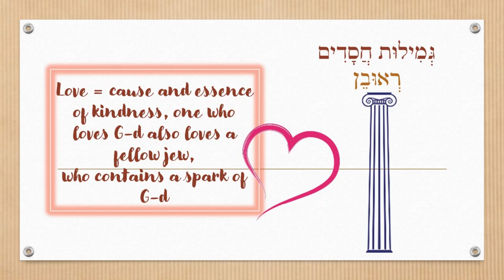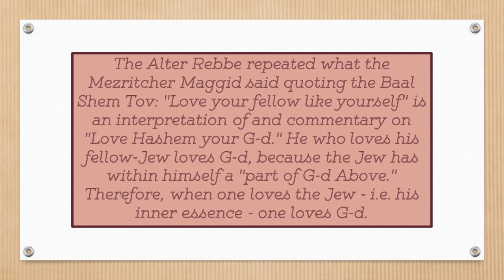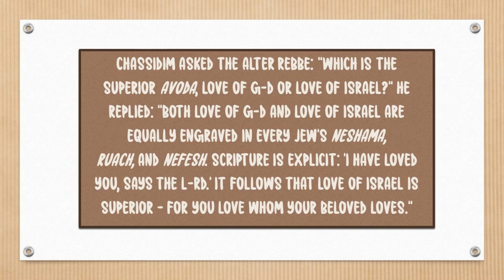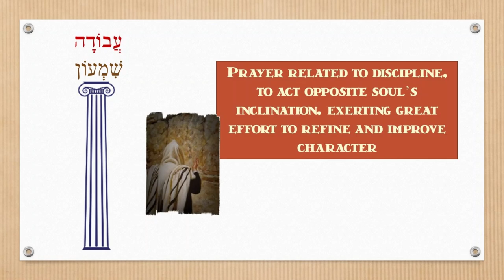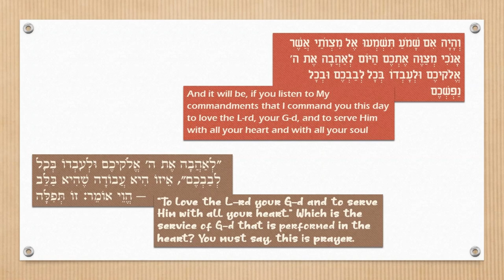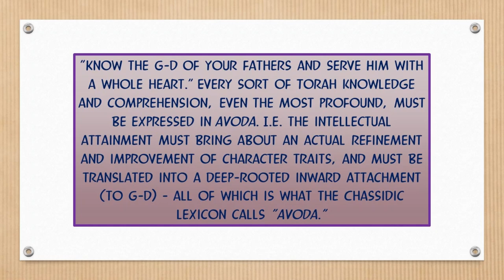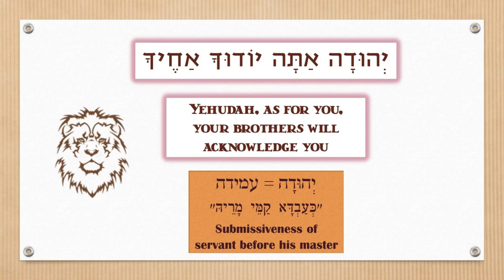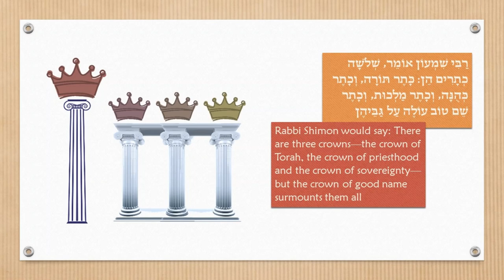Core Concepts Maamar: Yehudah Atah - The Path to Selflessness (4)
Core concept overview of the maamer "Yehudah Atah" delivered by the Rebbe, Rabbi Menachem Mendel Shneersohn, Brooklyn 1977.
Class drawn from Chassidic Heritage Series "The Path to Selflessness,"